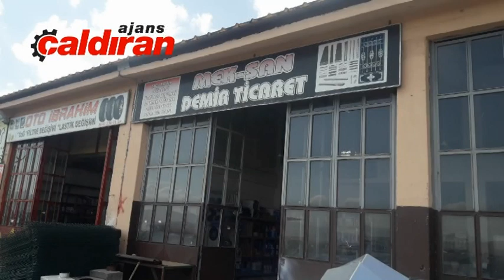Çaldıranda soba imalatı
Van'ın Çaldıran  ilçesinde yaklaşan kış öncesi Çaldıran'lı esnaf özenle kendi imalat ettiği sobaları vatandaşlardan büyük ilgi aldı.